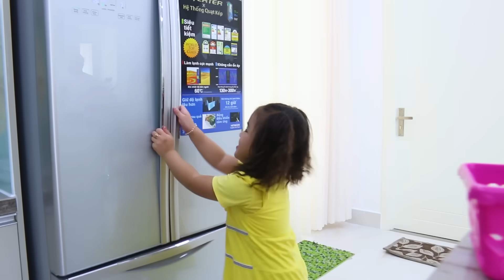Annie & Sammy Pretend Play Sink or Float Science Experiment for Kids with Toys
Annie and Sammy does the sink or float experiment for kids! They go around the house looking for things that they think will either sink or float and bring it to Auntie. Auntie puts it in a fish tank filled with water… Can you guess what will sink and what will float?